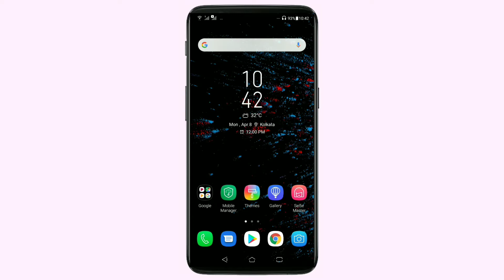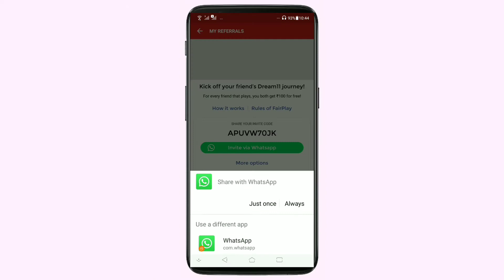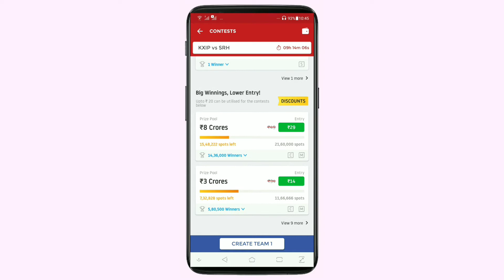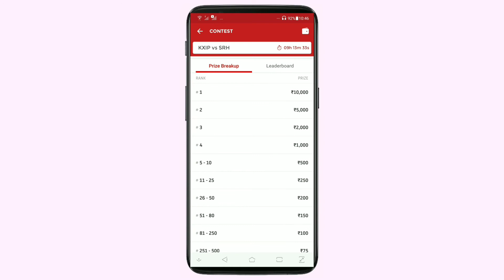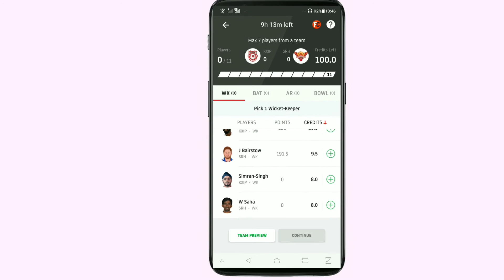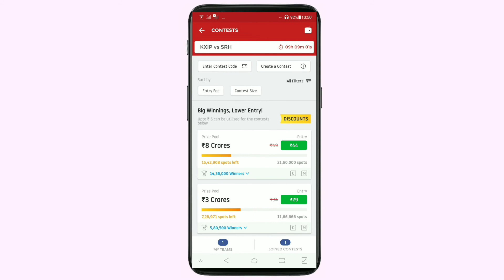Dream11 kaise khele | How to play dream11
How to play dream11 full explained | kaise khele tips in hindi | Fantasy cricket game
Guys in today's video I'm gonna explain the full system of dream11 including how to install,how to play,how to select a team, even how to win all things about drem11,